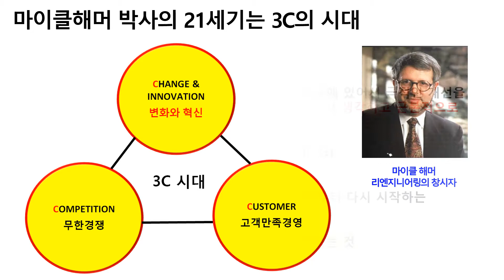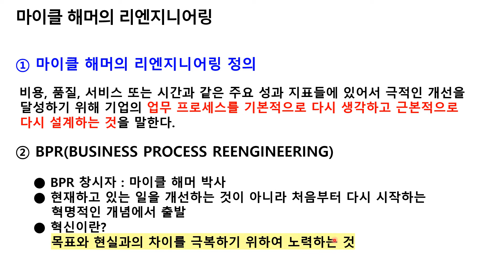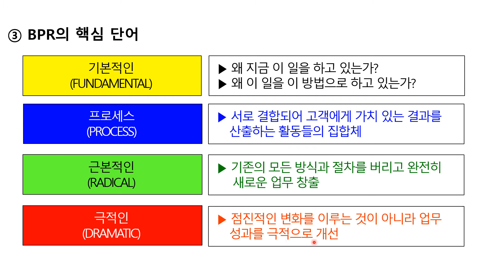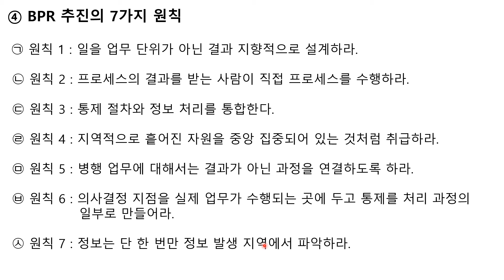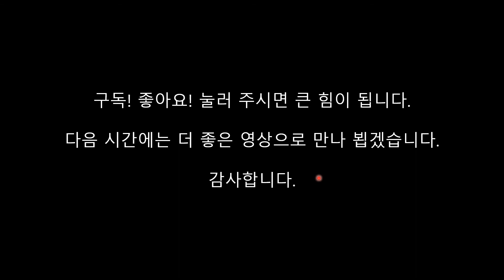마이클해머박사의 리엔지니어링NO.105(텍스나라.TEXNARA)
제105탄! 마이클해머 박사의 리엔지니어링에 대하여 소개합니다.

리엔지니어링의 창시자 마이클해머 박사의 리엔지니어링에 대한 영상 올립니다.
시청하시는 모든 분들께 도움 되기를 기대하며 구독.좋아요!
여러분의 행복한 일터, 기쁨이 샘솟는 삶이 되기를 응원합니다.